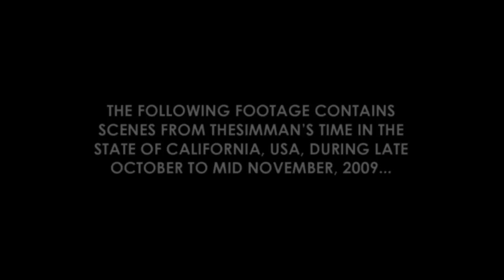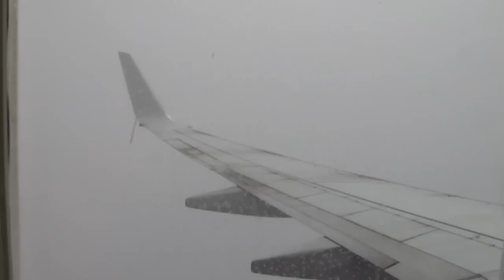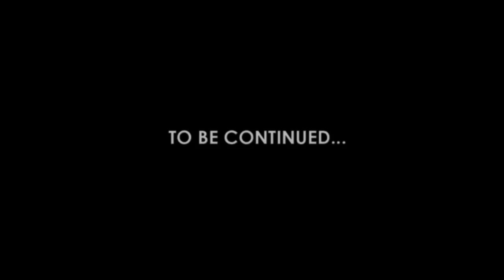California 2009 - Pt 1 - 'Seeya Later Adelaide'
Hey everyone,

Been a loooong time since my last video upload. I blame my studies, travels and a few other issues :-P Most of you know that I recently went to California to take part in TheSims3 World Adventures Simposium, which was held at the EA Headquarters in Redwood City. Had the time of my life, and cannot wait to visit the place again the next time I visit California :-) This is part 1 of a 7-9 part series of videos (not sure of the number), and features my flight from home, Adelaide, to Sydney for a transfer to a UA flight to San Francisco.

Happy Simming everyone :-D

TheSimMan...

p.s. I know, I know, I haven't made any Sims videos in ages...but don't worry...that'll change sometime soon ;-)